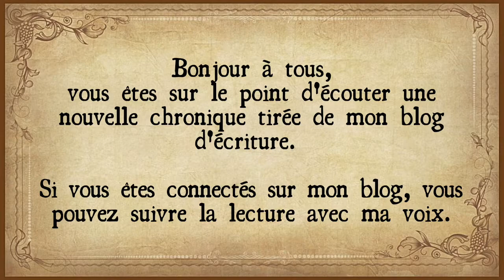CHRONIQUE #128 : Une nouvelle année Québécoise / Extrait des Chroniques Québécoises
Tu écoutes actuellement une chronique tirée des « Chroniques Québécoises ».
Je t’invites à suivre la lecture avec ma voix en suivant le lien vers ta lecture :

Les Chroniques Québécoises (écrites en 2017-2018) :

Il arrive parfois que votre coeur vous conduise sur des chemins inexplorés, sur des routes que vous n'auriez jamais envisagées. Il est pourtant nécessaire de suivre cette voie sans la moindre crainte... Car elle sauvera peut-être votre vie...

En 2017, je fais mes valises. Je tourne le dos à la ville qui m'a tant usé.Pour la première fois, je laisse mes amis derrière moi. Je pars seul pour me réapprendre. Loin des boulots de vendeur, des rêves d'écrivain et des amours perdus…
J’apprends la protection de la faune et l’écologie forestière. Je vis plus simplement, sans artifices et sans superflus. J’étais loin d’imaginer que tout ces paysages me ramèneraient malgré moi vers l’écriture.